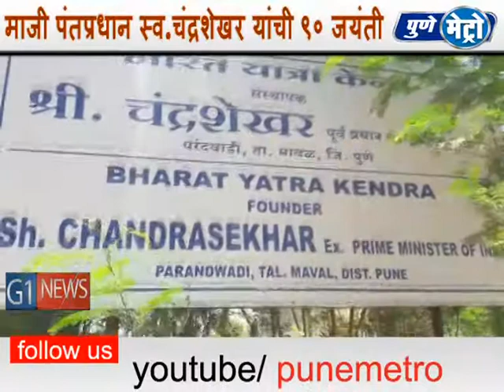PUNE METRO PUNE-चंद्रशेखर यांची ९० जयंती परंदवाडी इथे साजरी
जेष्ठ समाजवादी नेते आणि  देशाचे माजी पंतप्रधान स्व . चंद्रशेखर यांची ९० जयंती पुण्यात त्यांनी स्थापन केलेल्या भारत यात्रा केंद्रात  परंदवाडी इथे साजरी करण्यात आली .  विशेष म्हणजे पुणे हि कर्मभूमी होती . त्यांचे पुण्यात अनेक मित्र आणि सहकारी होते . त्यामुळे चंद्रशेखरं यांच्या संकल्पनेतून पुण्यात परंदवाडी इथे त्यांनी उभारलेल्या केंद्रात अस्थी कलश ठेवण्यात आला आहे .   या कलशाचे आणि चंद्र शेखर यांच्या प्रतिमेचे पूजन करून जयंती साजरी करण्यात आली